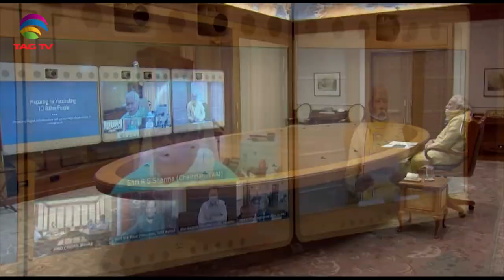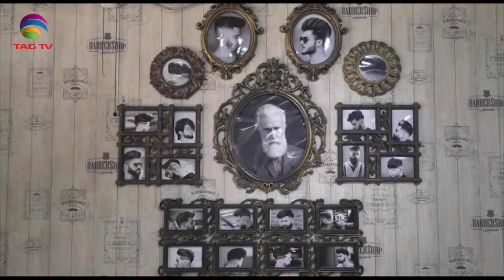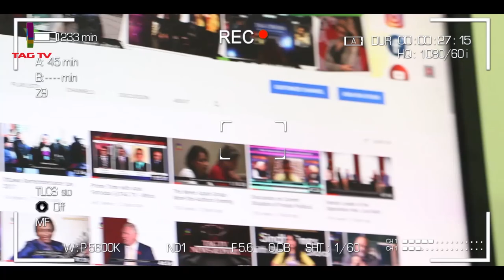South Asia Newsline Special Delhi Bulletin June 30, 2020 - TAG TV Super Prime